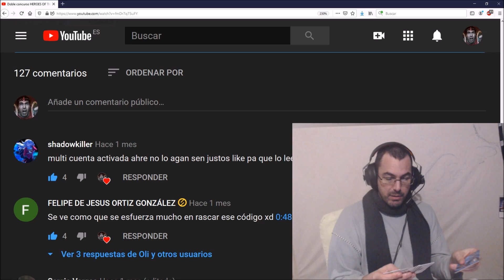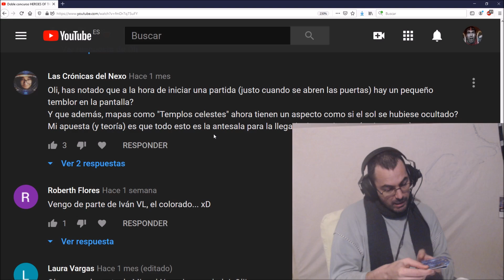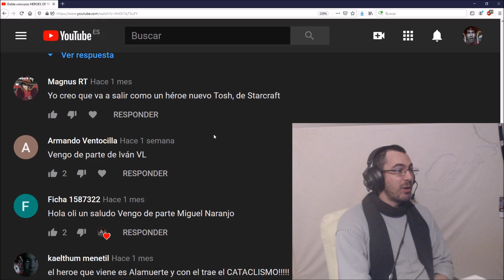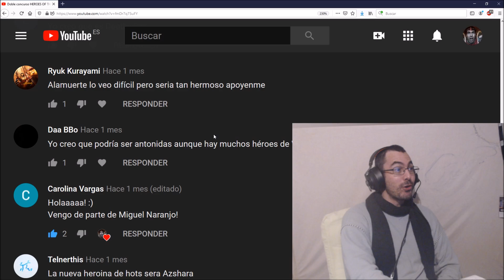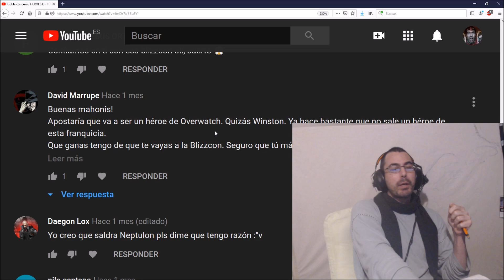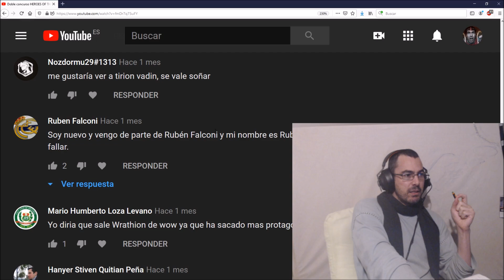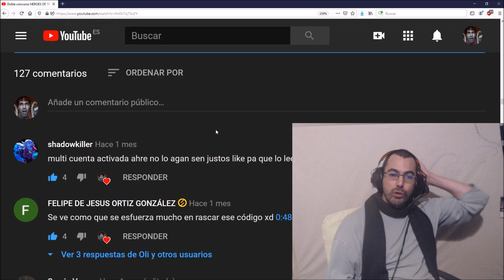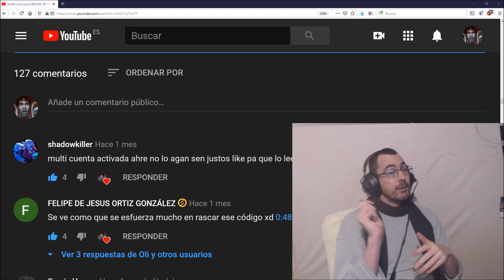Ganadores del doble concurso de la BLIZZCON 2019 y mas OLI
🎁DAME DE COMER Suscribete Mahonie , soy Oli , aqui tienes a los ganadores del doble concurso que propuse antes de la Blizzcon de este año el 2019 el comentario mas relevante con la respuesta de heroes correcta alamuerte en este caso y el ganador del concurso vengo de parte de , enhorabuena !
Este es mi curriculum gaming o Gamiculum =) :
-Maestro en Heroes of the storm
me dejo cosas en el tintero pero es una representacion variada =)
La Dama Oscura, jefa de guerra de la Horda, carnicera de miles. Todo lo que era anatema para los elfos de la noche —desprecio por la naturaleza, odio por la vida, acciones irresponsables— se encarnaba en aquella alma en pena monstruosa. Y estaba ahí.Si su líder caía, el ejército se sumiría en el caos. Si cortas la cabeza, se desplomará el cuerpo.En el lapso de medio latido de corazón, Delaryn había cargado y disparado.Pero Sylvanas ya había desaparecido.—¡No! —La centinela fue incapaz de contener un grito breve y estridente.«Podría haber terminado con todo, aquí mismo...».Una nueva andanada de flechas cayó con silbidos agudos. Delaryn contuvo la desesperación que la paralizaba. Aquello solo serviría para dar alas al enemigo. No renunciaría a la esperanza.«Elune, protege a tus hijos. Protégelos de estos monstruos. Danos fuerzas para librar esta batalla y mantener a salvo a nuestra gente».Y, como si respondieran a esa plegaria, varios sables de la noche rugieron tras ella. Las cazadoras de Astranaar habían llegado para unirse a la batalla. Los cansados combatientes las aclamaron.Una cazadora se acercó a Delaryn. La comandante siguió disparando, pero aguzó el oído para oír las nuevas que traía.